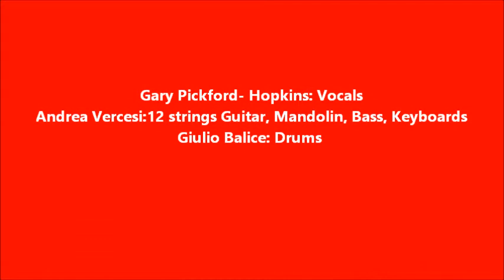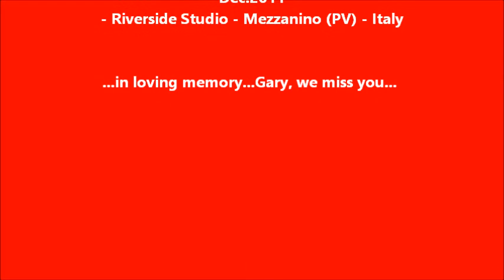Andrea Vercesi e Gary Pickford-Hopkins -"Inspired by Angels"